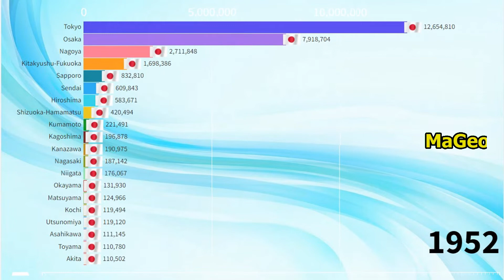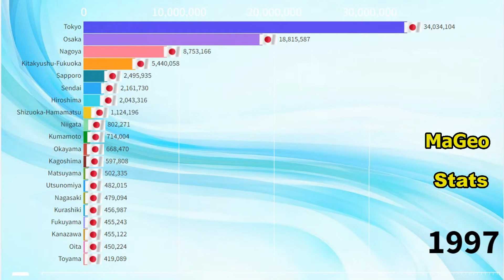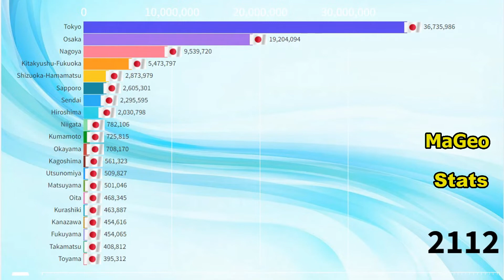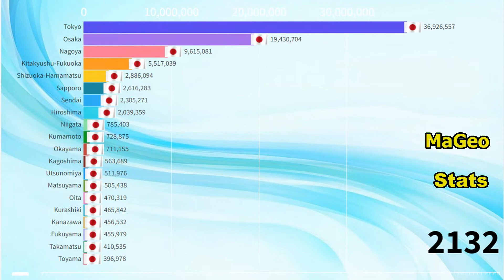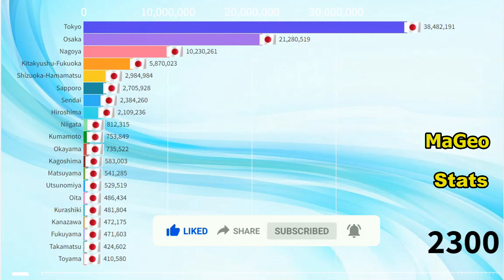Which cities are the biggest in Japan? Japanese Cities from 1950 to 2300